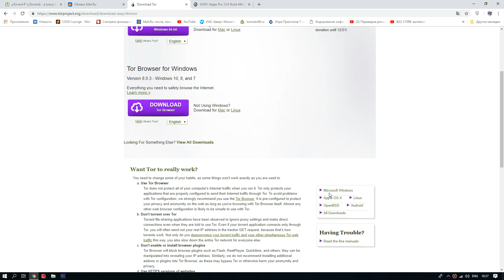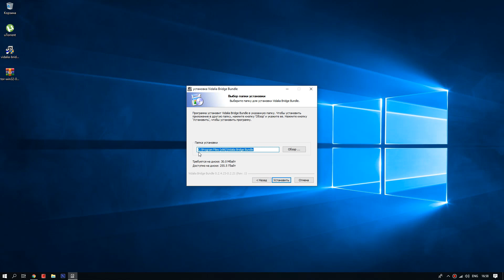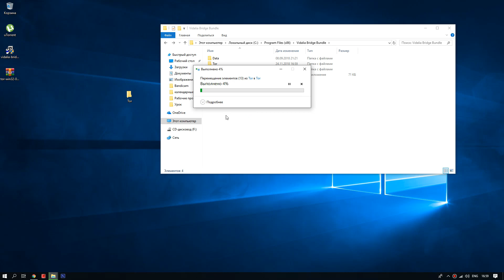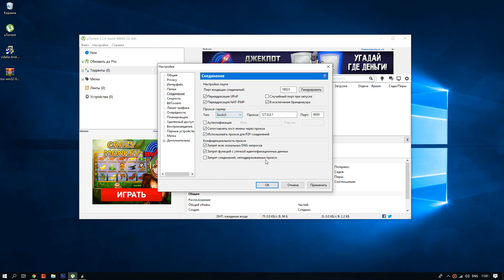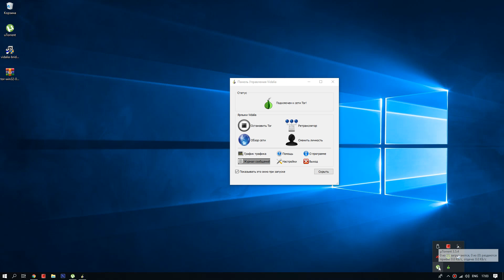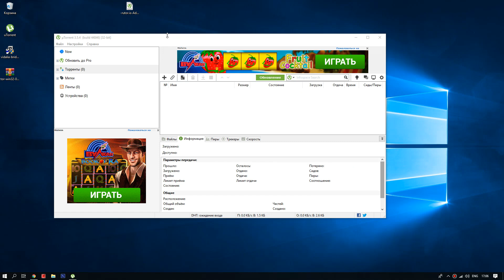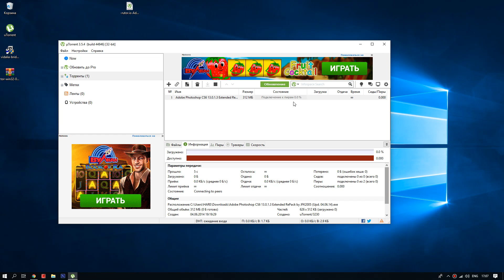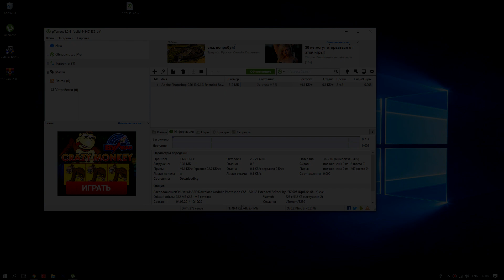Убираем ограничение на торрент от МТС безлимитище (тарифище). Подробная инструкция.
Как самостоятельно снять ограничение на скорость скачивания с торрентов на тарифе безлимитище или тарифище от МТС
Сто процентов рабочий вариант, очень подробная инструкция поможет вам скачивать бесплатно и без ограничений с торрента.

Если есть желание и возможность выразить благодарность или оказать поддержку! (Буду благодарен любой сумме):
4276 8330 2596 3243 (VISA)